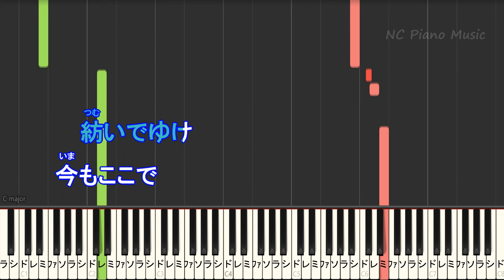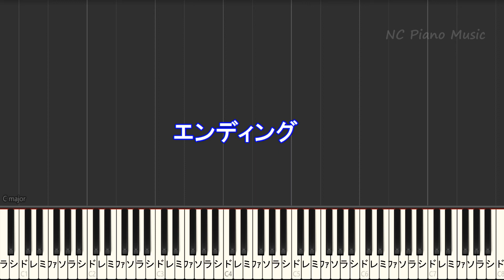【カラオケ】Sleepless Night / yama【ガイドメロディあり 歌詞 ピアノ ハモリ付き フル full】（オフボーカル 別動画）「ナイト・ドクター」オリジナルナンバー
yama /カラオケ & ピアノリスト / Instruments &Piano List
【カラオケ 男性キー下げ－７（+5）】
【カラオケ 男性キー下げ－７（+5）オフボーカル】
【カラオケ 男性キー下げ－９（+3）】